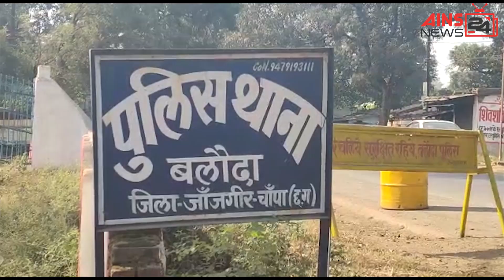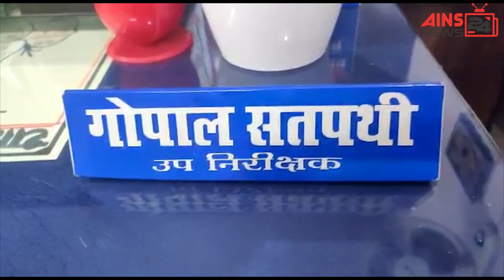छग कांग्रेस का केंद्र पर हमला, राजधानी में प्रदर्शन, सदन में आवास की गूँज, पति पत्नी और सास को जेल..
आज की ताजा ख़बरें... छग कांग्रेस का केंद्र पर हमला, राजधानी में प्रदर्शन, सदन में आवास की गूँज, पति पत्नी और सास को जेल